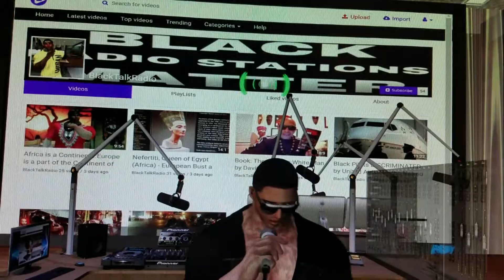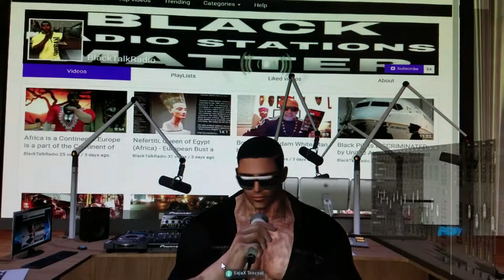The Great Society & The Freedman's Bureau was meant for Black People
Diversion and Deception took place...